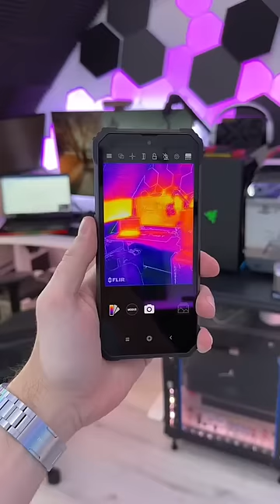Lasst die Finger von CAT Phones